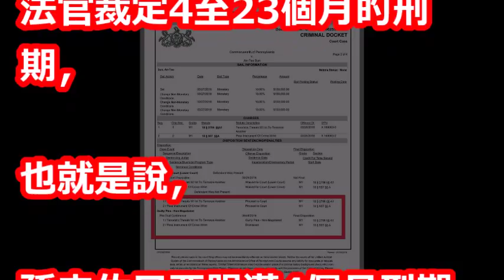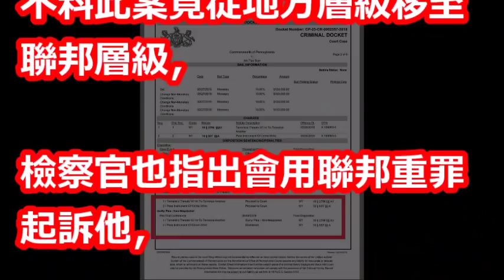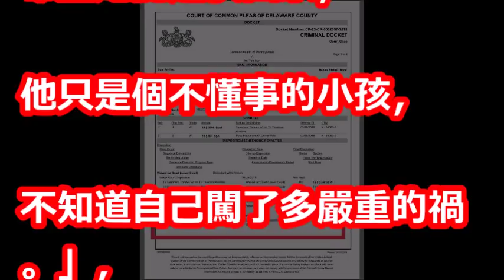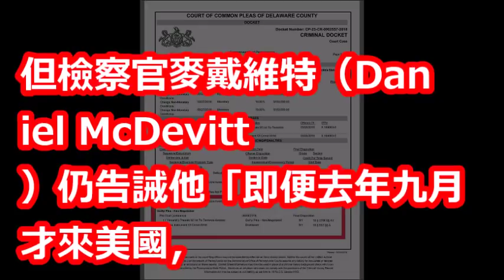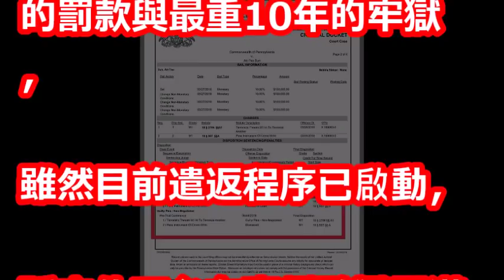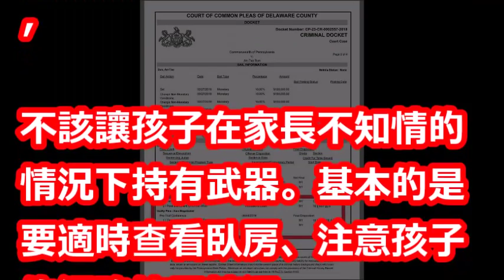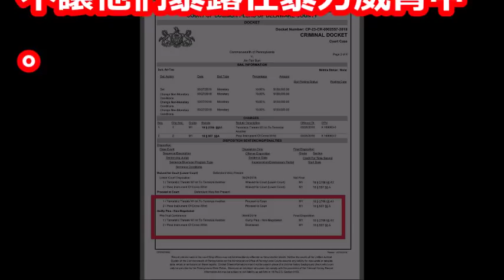莫忘孫安佐！教育失職家長管好孩子的安全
【相關視頻】